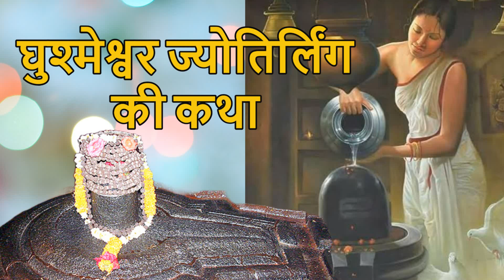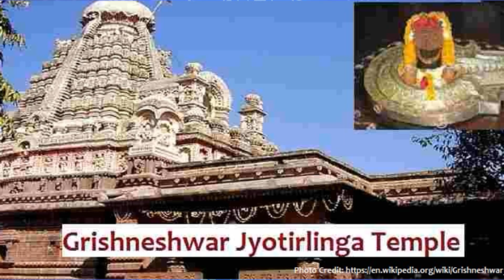शिव भक्त घुश्मा एवं घुश्मेश्वर ज्योतिर्लिंग | Shiv Bhakt Ghushma evam Ghushmeshvar Jyotirling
एक सुधर्मा नाम के धर्मवेत्ता ब्राह्मण थे उनकी पत्नी का नाम सुदेहा था। किन्तु बहुत समय व्यतीत हो जाने पर भी उन ब्राह्मण दम्पत्ति के घर कोई सन्तान उत्पन्न नहीं हुई। इस पर सुदेहा ने अपनी छोटी बहन घुश्मा का विवाह अपने पति सुधर्मा से करा दिया। समय रहते घुश्मा के पुत्र उत्पन्न हुआ और बड़ा होने पर उसका विवाह भी हो गया। घुश्मा का मान बढ़ते देख उसकी बहन सुदेहा को ईष्र्या हो गयी और एक दिन सुदेहा ने घुश्मा के पुत्र को मार कर तालाब में डाल दिया, जब घुश्मा को ज्ञात हुआ तो उसने बिना विलाप के शिव आराधना जारी रखी इससे भगवान् शिव प्रसन्न हो गये और घुश्मा के पुत्र की जीवित कर वहीं घुश्मा के नाम से घुश्मेश्वर ज्योतिर्लिंग के रूप में प्रतिष्ठित हो गये।

A religious scholar named Sudharma was a Brahmin, his wife's name was Sudeha. But even after a long time passed, no child was born in the house of that Brahmin couple. On this Sudeha got her younger sister Ghushma married to her husband Sudharma. In time Ghushma's son was born and when he grew up he got married. Seeing the rise of Ghushma's honor, her sister Sudeha became jealous and one day Sudeha killed Ghushma's son and threw him in the pond, when Ghushma came to know, she continued worshiping Shiva without lamentation, this pleased Lord Shiva and Ghushma Ghushmeshwar Jyotirlinga was established in the name of Ghushma after making his son alive.

शिवा मिशन न्यास वर्ष 2006 से आध्यात्मिक एवं सामाजिक समरसता की अभिवृद्धि के लिये निरन्तर कार्यरत है। देश, काल और परिस्थिति के अनुसार वर्तमान में अपने विचार दूसरे लोगों तक पहुँचाने का एक बहुत अच्छा माध्यम सोशल मीडिया बन चुका है, अतः शिवा मिशन न्यास द्वारा आम जन मानस के मध्य धार्मिक भ्रान्तियों को दूर करने एवं जन कल्याण के लिये व्यक्ति की सोच में परिवर्तन करने संबंधी व्हिडियो तैयार कर पोस्ट किये जाते हैं। शिवा मिशन न्यास के कुछ उद्देश्य निम्न प्रकार हैं।

1. विश्व में धर्म के नाम पर फैली भ्रान्तियों का अन्वेषण एवं अनुसंधान कर उनका शास्त्रोक्त हल जन-मानस  के समक्ष रखना।
2. देश को मिलावटी वस्तुओं से मुक्त कराने के लिये जन चेतना जाग्रत करना।
3. देश को भिक्षावृत्ति से मुक्त कराने के उपाय करना।
4. धार्मिक स्थल केवल पूजा-पाठ के केन्द्र तक सीमित न रहें अपितु दुःखी एवं पीड़ित मानवता के भौतिक उत्कर्ष के केन्द्र के रूप में विकसित हों। ऐसी पहल करना।
5. भारत में स्थित चार धाम की तरह विश्व के प्रत्येक देश में एक-एक धाम की स्थापना कर शिवत्व की पुर्नस्थापना करने का प्रयत्न करना।
6. अन्तर्जातीय विवाह करने वाले स्त्री एवं पुरुषों एवं उनके पितरों की मुक्ति के लिये शिवा परिवार की स्थापना करना।
7. आपस में सहयोग करने के लिये एक कम्प्यूटर/मोबाइल एप आधारित प्लेटफार्म तैयार करना जिसके माध्यम से पीड़ित एवं सहयोगकत्र्ता का मेल कराया जा सके।
8. ऊँ नमः शिवाय मन्त्र के लिखित एवं वाचिक जप की महिमा का प्रचार करना।
9. ‘‘शिव दीक्षा‘‘ कार्यक्रम के माध्यम से ‘‘कैवल्य मोक्ष‘‘ के आकाँक्षी स्त्री एवं पुरुषों को भगवान् शिव की शरण में ले जाकर शिव जी को गुरु बनाने के लिये प्रेरित करना।
10. ‘‘इच्छा पूर्ती‘‘ कार्यक्रम के तहत बाबा कैलासी के आदेश से  भगवान् शिव के समक्ष एक बुराई छोड़ने पर एक मनोकामना पूरी होने के संदेश को प्रसारित एवं प्रचारित करना।
11. समग्र विश्व में शान्ति, मैत्री तथा दिव्य दर्शन के संचार दूत के रूप में शास्त्र मार्यादित  सर्वकल्याणार्थ कार्य करना।